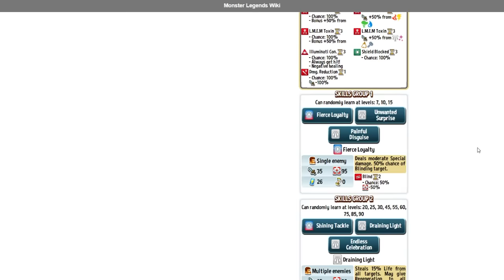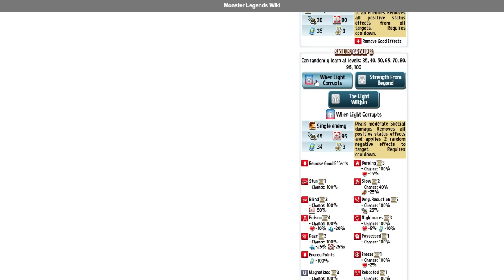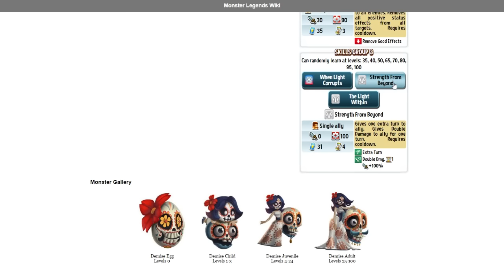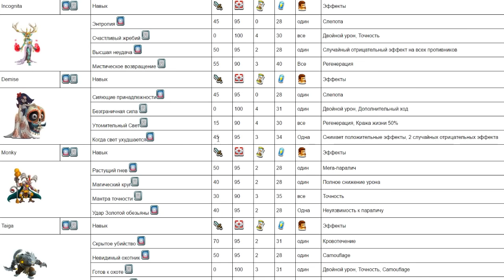Demise 1-100 Monster Legends монстр на прокачку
Demise  Monster Legends